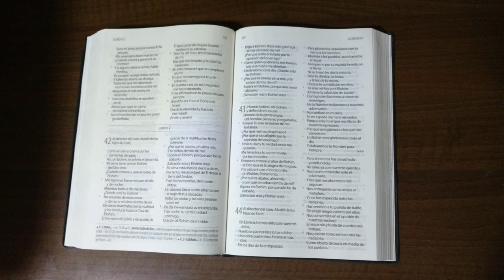Psalm 53 recited 3 times in Aramaic